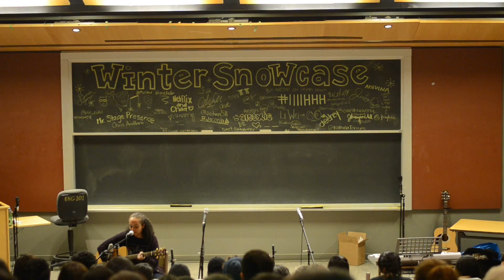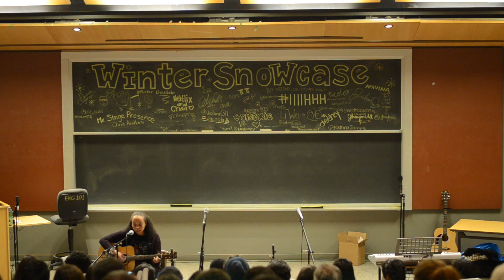Isang Himig Winter Concert 2016 - "Believe In Me"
Nicole singing "Believe In Me" by Demi Lovato